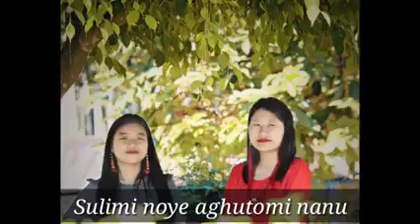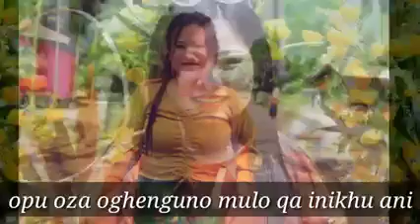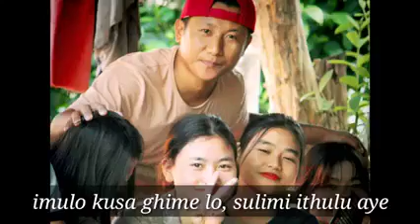oh jukivi sulimi